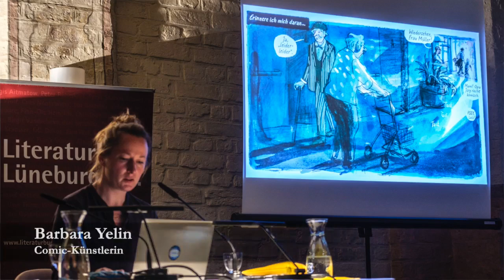Porträt des Literaturbüros Lüneburg